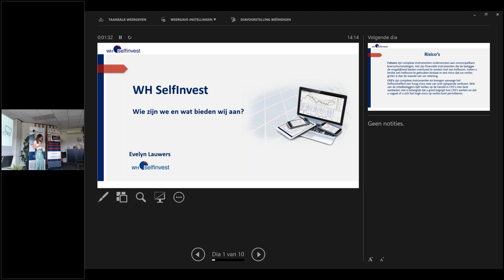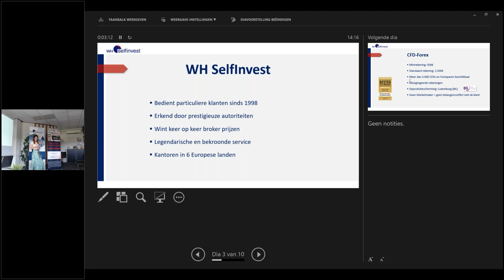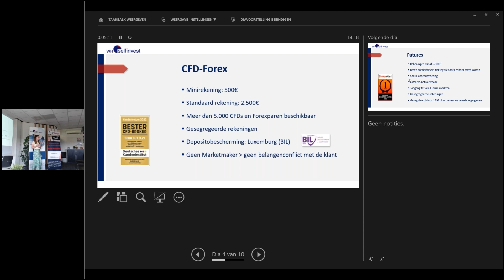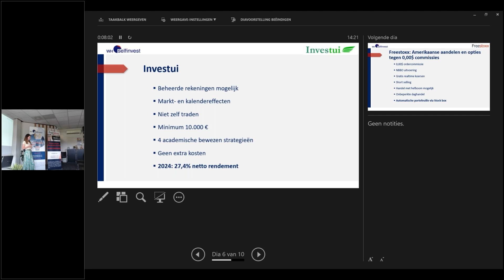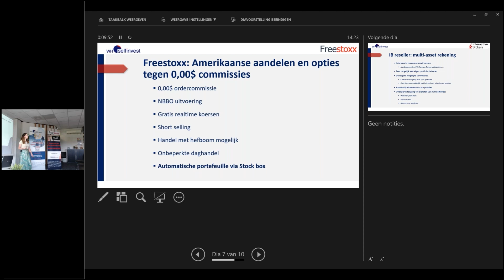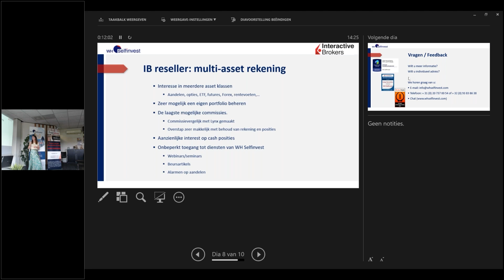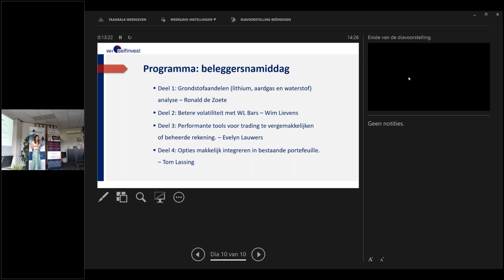WH Selfinvest: wie zijn we en wat bieden we aan - Evelyn Lauwers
WH Selfinvest komt naar u toe. Wij nodigen u uit voor een interessante beleggersnamiddag.

Maar wie zijn we en wat bieden wij zoals aan?
Ontdek een zeer betrouwbare broker die reeds 26 jaar ervaring heeft, met een zeer stabiel management,... Wij bieden een breed scala van instrumenten aan waaronder CFD-Forex, Futures, aandelen, opties, beheerde portefeuilles en zoveel meer.